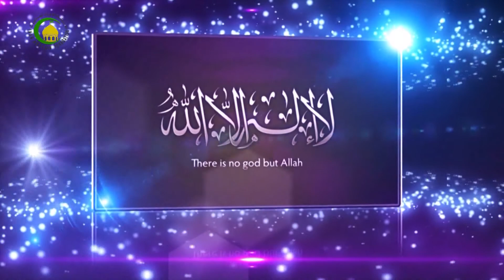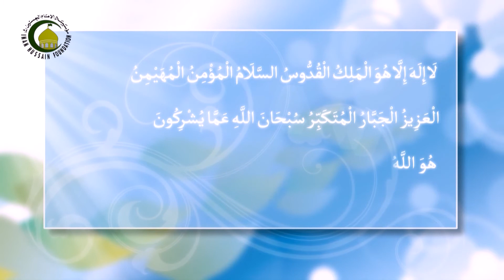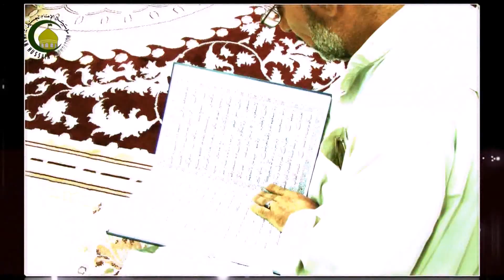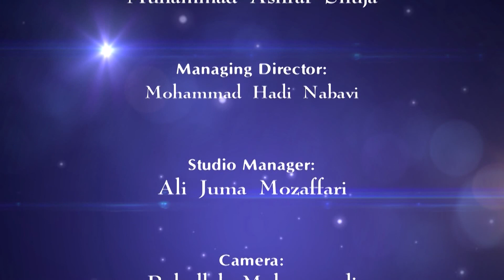34. Human's need to revelation - Lecturer : Hujjat al-Islam Shir Ali Shuja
Islamic Beliefs - Human's need to revelation